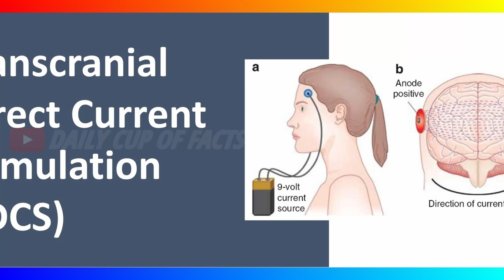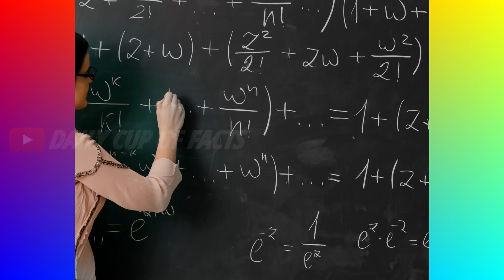വർഷങ്ങൾക്ക് മുമ്പ് യജമാനനോടൊത്ത് വേട്ടയ്ക്ക് പോയ നായ ,ഇന്ന് ലോകപ്രശസ്തൻ !!! | 5 AMAZING RANDOM FACTS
വർഷങ്ങൾക്കു മുമ്പ് ജോർജിയയിൽ  സ്വന്തം യജമാനനോടൊപ്പം വേട്ടയ്ക്ക് പോയ ഒരു നായയെ കാണാതായിരുന്നു.പിന്നീടവനെ കണ്ടെത്തിയത് വളരെ വിചിത്രമായ ഒരു  രീതിയിൽ.കാണാം ഇന്നത്തെ നമ്മുടെ വീഡിയോയിലൂടെ ...

AMAZING FACTS | MALAYALAM FACTS CHANNEL | TOP FACTS | INTERESTING FACTS | FUN FACTS |